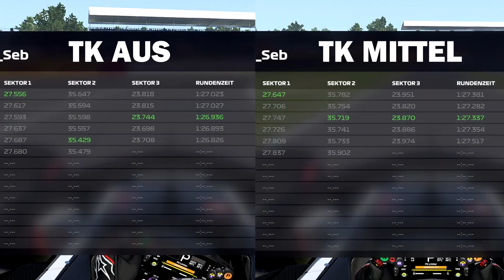WIE SCHNELL ist TRAKTIONSKONTROLLE Mittel? | F1 2020 Fahrhilfen Vergleich TCS aus vs TCS Mittel #02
F1 Fahrhilfe Traktionskontrolle ausschalten: Ist das schneller oder langsamer? In dieser Videoreihe begebe ich mich in ein Test-Szenario, um die Geheimnisse der Fahrhilfen aufzudecken!

Ein riesiges Dankeschön geht raus an folgende Kanalmitglieder, die für kleines Geld meinen Kanal besonders unterstützen und dadurch durch ein exklusives "FeelRacing-Kanallogo" in den Kommentaren erkennbar sind:

Meine F1 Tools und Komponenten:
➡️Mein Playseat , PS Edition
➡️ F1 2020 kaufen
➡️Mein Gameplay-Aufnahmegerät
➡️ Mein F1 2020 Controller
➡️ Meine XBox One X

Meine PC-Komponenten:
✔️ Mein Prozessor
✔️ Mein RGB Arbeitsspeicher
✔️ Meine Grafikkarte
✔️ Mein Mainboard
✔️ Mein Gehäuse
✔️ Meine Gaming Maus

👉🏻 Gamertag XBox Live: ► Arctic Avenger2

FAQ's:
✗ Fährt du mit Lenkrad oder Controller? - Ich fahre seit Juli 2020 mit Lenkrad!
✗ Hast du an deinen Controllereinstellungen etwas verändert? - Nein, alles ist auf Standardeinstellungen!
✗ Welche Fahrhilfen benutzt du? - Ich fahre komplett ohne Fahrhilfen!